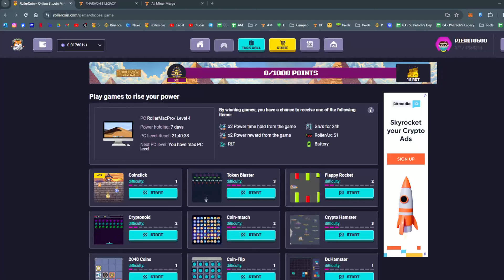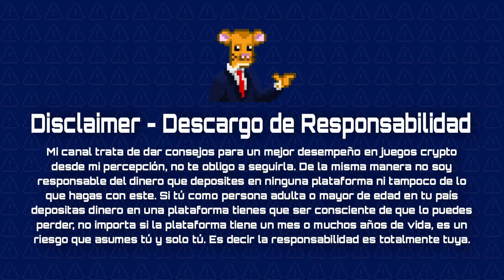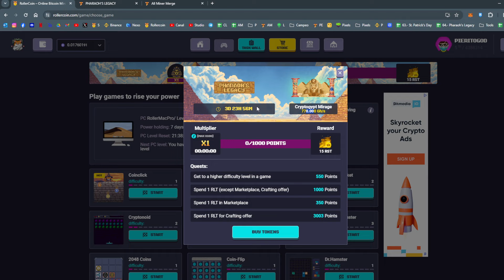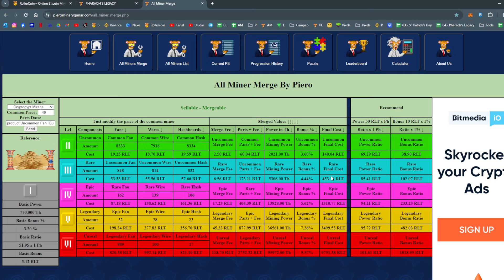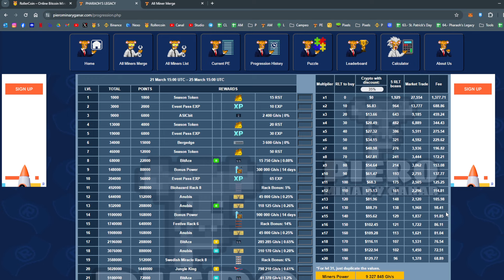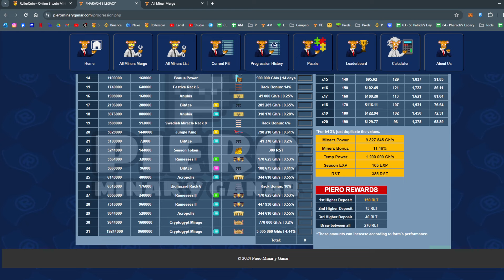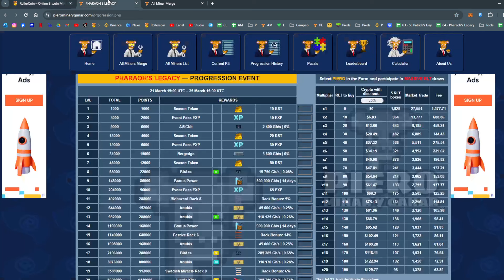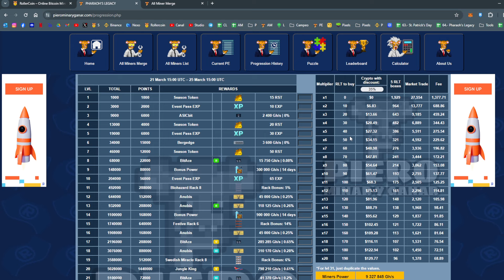MINI EVENTO DE... 31 NIVELES?!! PHARAOH'S LEGACY!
Para ganar 25$ tienes que teenr 100$ en la cuenta durante 30 días, no importa en que crypto (sugieron una estable)